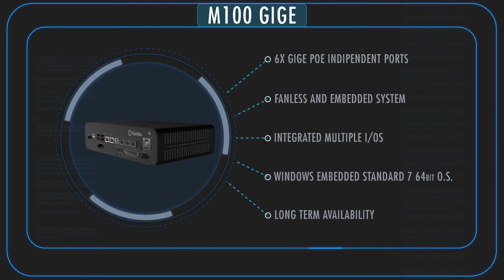M100 - Multi Camera Vision Controller for vision systems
M100 CameraLink is an industrial PC designed for vision systems. It has four Camera Link ports that can be connected to Tattile’s or other manufacturers' cameras.

M100 CameraLink integrates by default:
- 8 digital inputs
- 8 digital outputs
- 6 Trigger outputs (one for each camera).
- 1 serial port: RS232/RS485.
- 1 Line Drive Encoder Input.
- 2 Ethernet ports (to connect the system to a Company LAN).
-  Optional: industrial Fieldbus protocols (such as Profinet, Ethercat, Profibus, etc…).